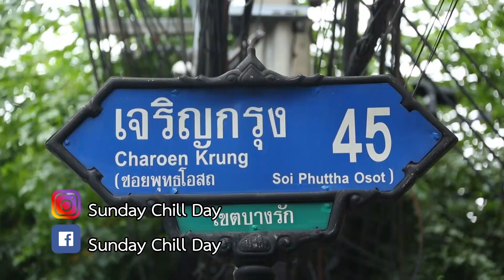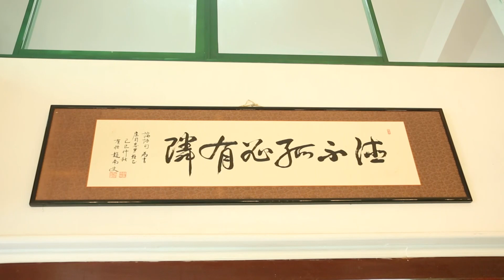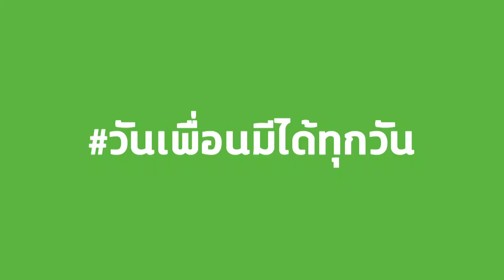ย้อนตำนานความอร่อย 22-09-62 |ร้านวัวทองโภชนา 2/3